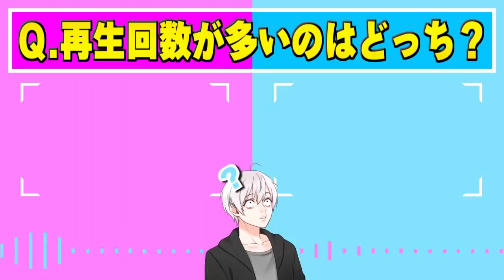【鬼滅の刃】魔法の杖をつかったステージが凄すぎたｗｗｗ【きめつのやいば・映画・無限列車編・LiSA・炎・アフレコ】【鬼滅フォールフラット】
1､名前の横に専用のバッジが付いてコメントが目立つ！
2､ユッカのスタンプがコメントで使用可能に！
3､アーカイブ(生放送の履歴)を視聴可能に！
4､継続するとバッジが豪華に！

プレゼントの送り先はこちら↓
〒150-0002